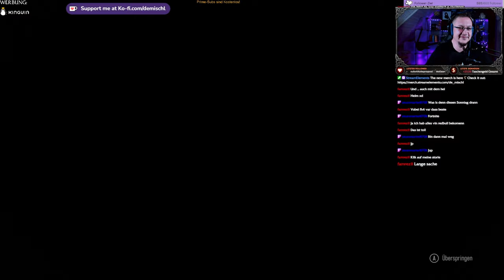(ForzaMotorsport)Corvette C8 auf Maple Valley